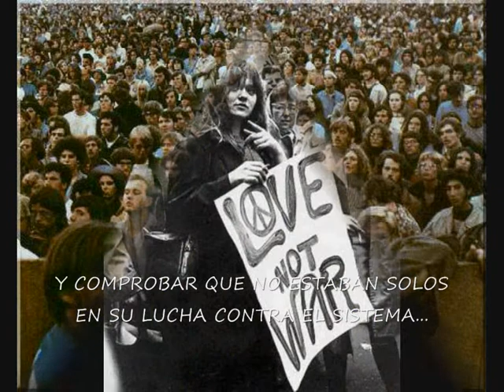WOODSTOCK, LA MADRE DE TODOS LOS FESTIVALES !!!.wmv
MEDIO MILLON DE JOVENES SE REUNIERON EN LAS PRADERAS DE WOODSTOOCK!!!
EL MOTIVO ERA LA MUSICA Y COMPROBAR QUE NO ESTABAN SOLOS EN SU LUCHA CONTRA EL SISTEMA!!§FUE EL FESTIVAL DE LAS FLORES Y LA CONSAGRACION FINAL DEL MOVIMIENTO HIPPIE.